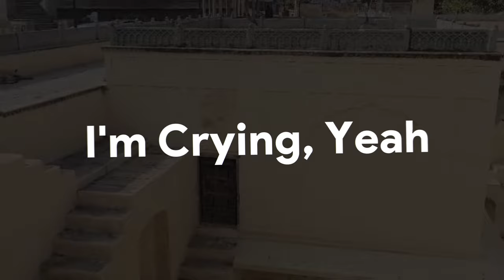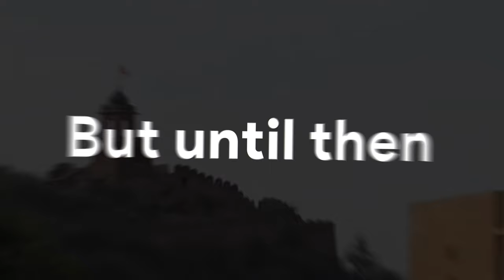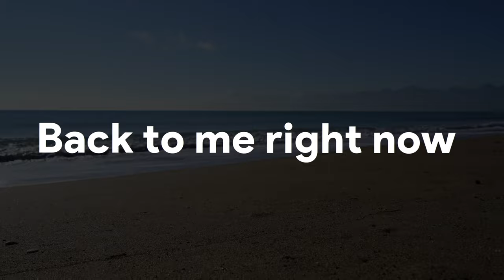I Miss You - Official Lyric Video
Today's Video: I Miss You - Official Lyric Video
In this video: My Dad is in a different country than me for a few weeks, but every day feels like a year without him. ❤️